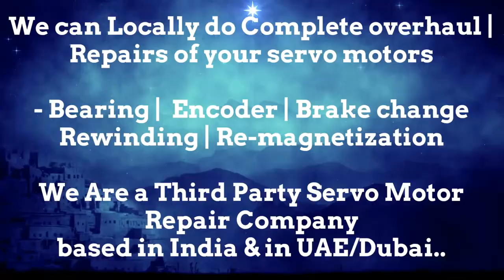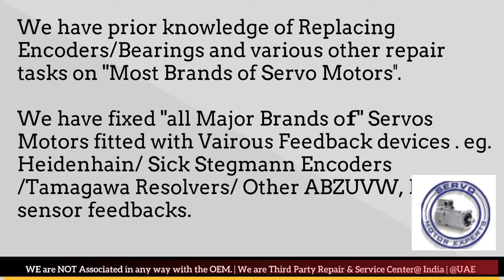MAVILOR MOTORS Servo Motor Drive Encoder Adjust Repair Delhi Stock Used New Drive Uttar Pradesh